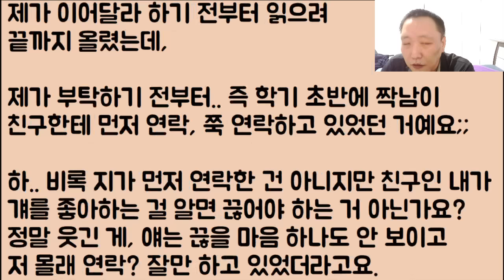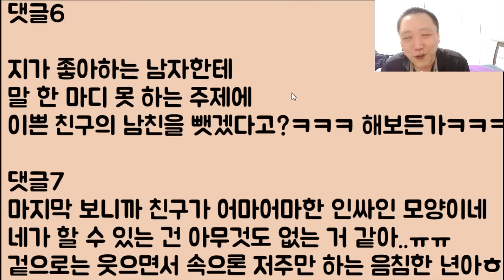[미친ㅋㅋ🤣🤣] 비록 제가 남친과 헤어졌고 세상이 완전히 다 무너졌지만 저 스스로에게 엄격하기 때문에 원나잇도 그냥 딱 한 번만 할 거예요!!